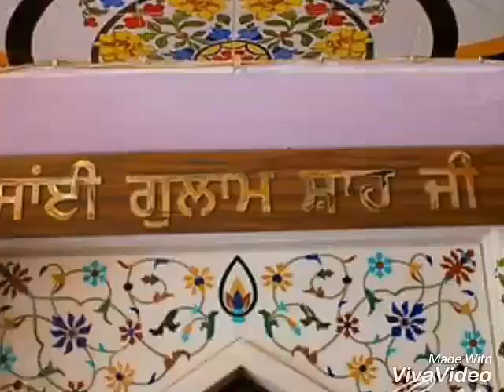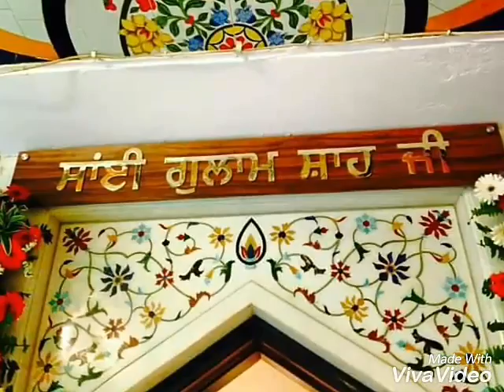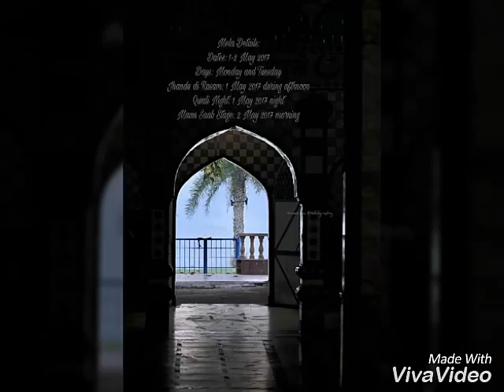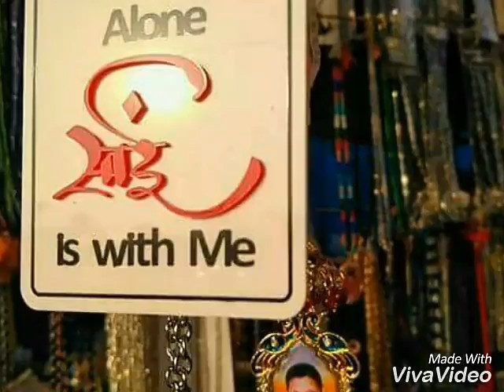Mela Video Jai Baba Murad Shah Ji Jai Sai Laddi Shah Ji 2017